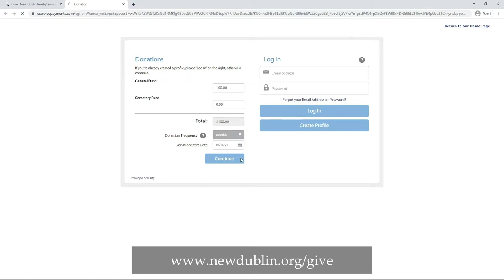Walking With Jesus: Mark 2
A part of our Walking With Jesus series going through the Gospel of Mark.